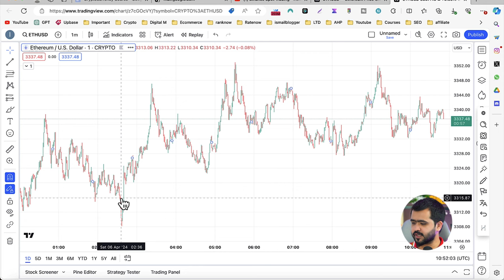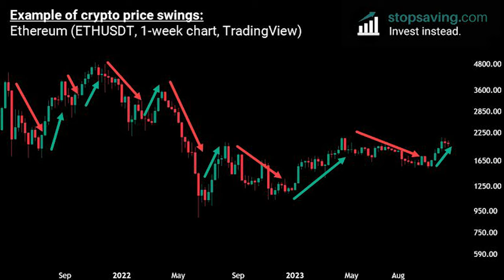Types of trading in Crypto for Beginners | Crypto trading k types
🌟 Welcome to IsmailBlogger's Channel! 🌟

💥💥 Don't miss out on our amazing FREE WEBSITE OFFER! 💥💥

Cheers,
IsmailBlogger